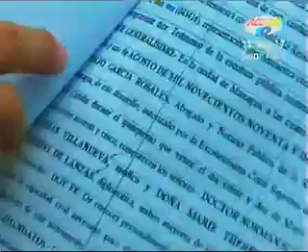Familia se encerró en módulo comercial para evitar desalojo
Una familia decidió encerrarse durante varios días al interior de un tramo comercial, ubicado en una calle de residencial Altamira, con el objetivo de evitar un desalojo. Dueño del inmueble exigió la salida de la pareja y sus hijos